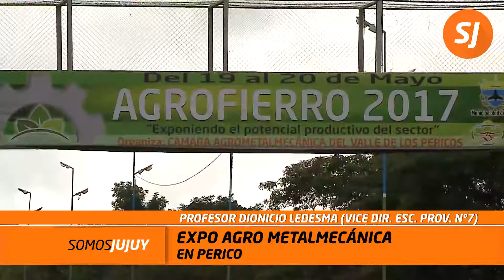Expo agro metalmecánica en perico